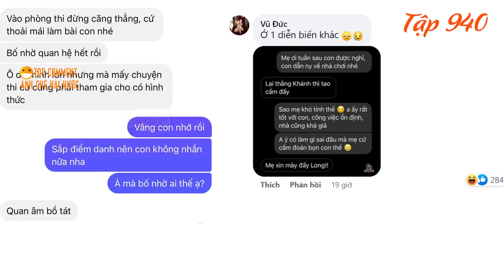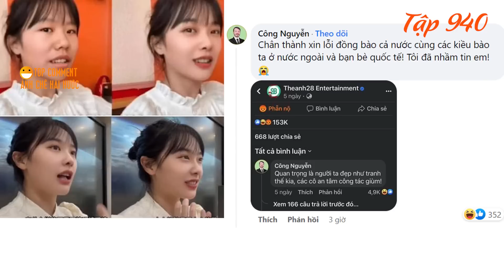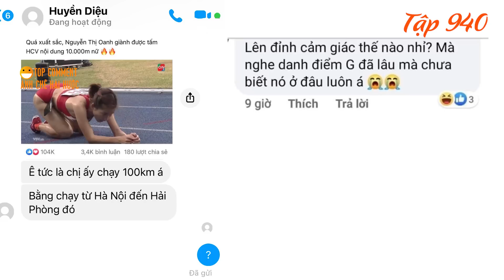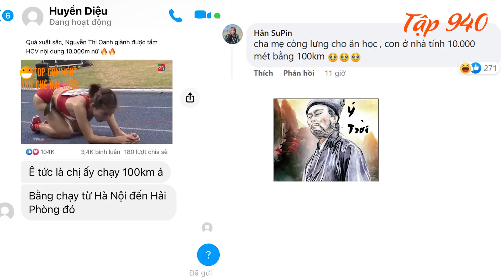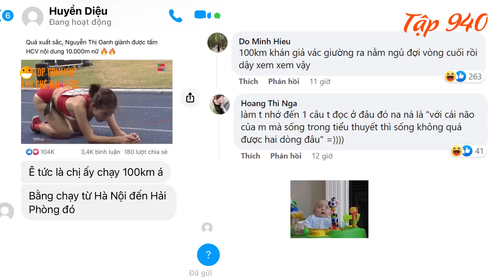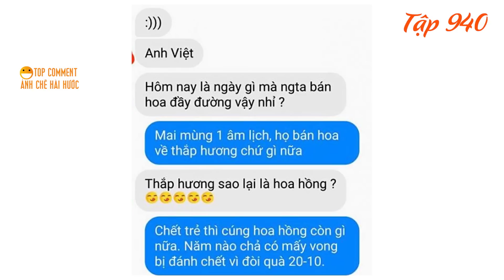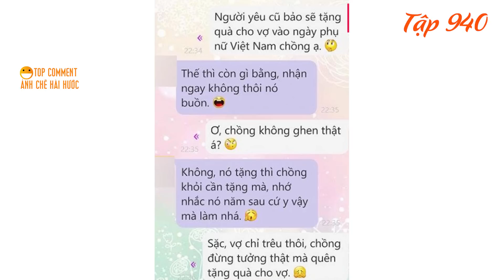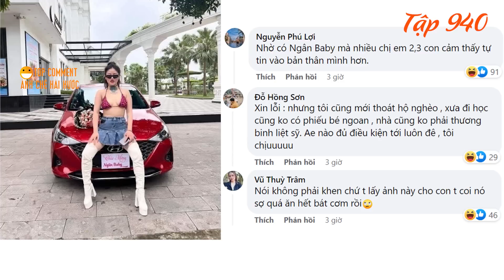CĐM quay xe khi biết "Nhan sắc thật" Cô Gái Bỏ Nghề sau 1 buổi livestream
00:00 : Tin nhắn hài hước tán gái chúc ngủ ngon.
01:21 : Cư dân mạng Trung Quốc quay xe khi biết nhan sắc thật của cô gái livestream 1 buổi bằng 1 0 năm đi dậy.
02:21 : Nguyễn Thị Oanh dành được tấm huy chương vàng chạy 10000 mét seagame 32.
04:44 : Từ lúc Ngân baby cầm cái biển này thì phô đi bộ ai cũng khỏe hẳn ra. Cô gái cầm biển ôm miễn phí khiến ai cũng xa lánh.
05:47 : Tin nhắn hài hước cho nàng người yêu ngày 20 tháng 10.
06:58 : Ngân Baby cô gái 21 tuổi có nhà, có xe và doanh thu 100 triệu mỗi tháng.